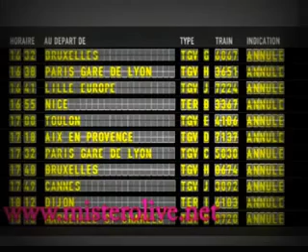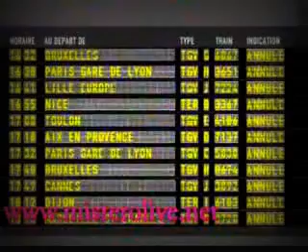LES BAD BOYS YMCA SNCF